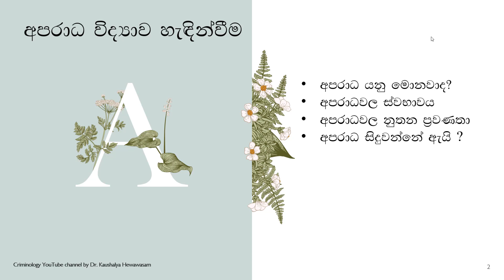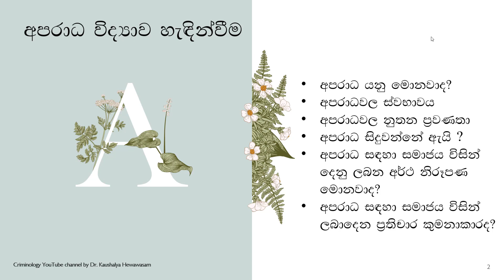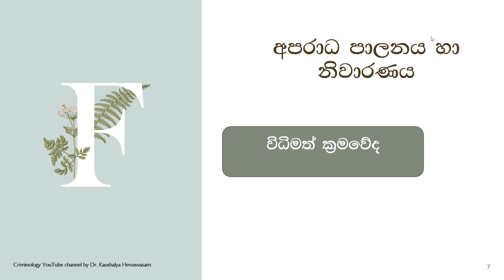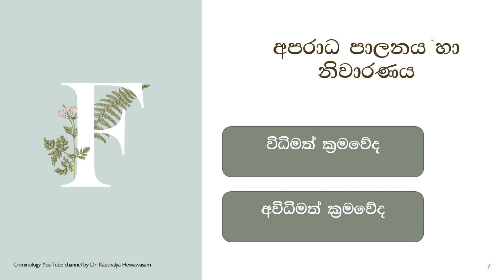Criminology; An Introduction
Criminology YouTube Channel by Dr. Kaushalya Hewawasam